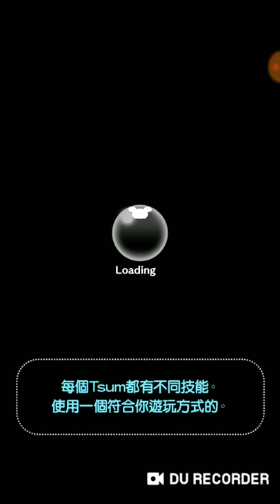Tsum Tsum 雪人蒂蒂 技滿SV6第一次試玩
雪人蒂蒂 技滿SV6第一次試玩，
技滿發動數只要13隻，
技能發動後會出現可以一起消掉的奇奇，
奇奇可以消掉周圍的TSUM，
順利的話一次大約消除30-36個tsum。

*技能低時可以用風扇增加消除數，不過滿技後風扇這招就沒用了。

未加成前結果(有開5-4) →
1.金幣2130，331萬分
2.金幣1964，399萬分
3.金幣1339，282萬分